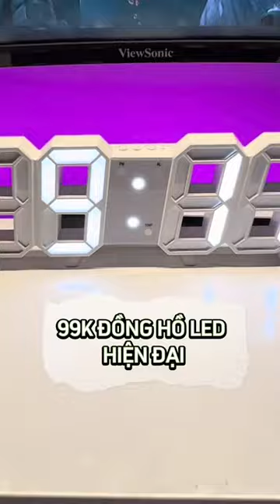quá rẻ để có 1 căn phòng chill nhé, xem phần mô tả nhé mọi người